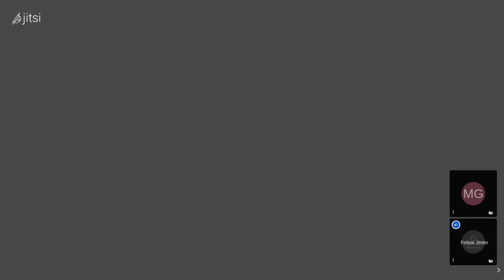conferencia sobre el comunicado del FO sobre la detención de Pablo Hasel